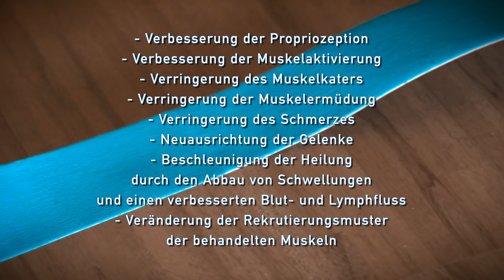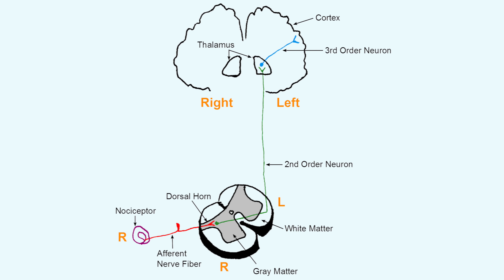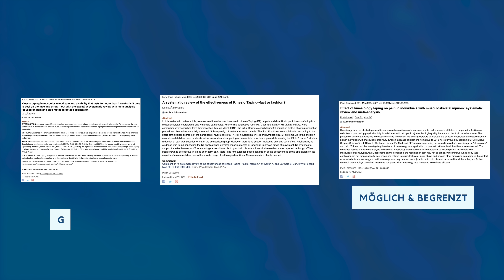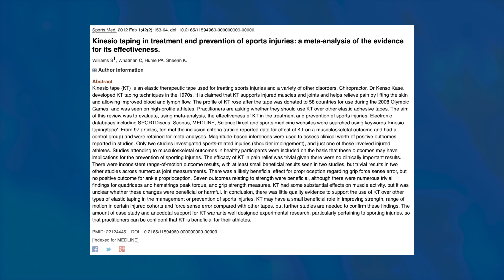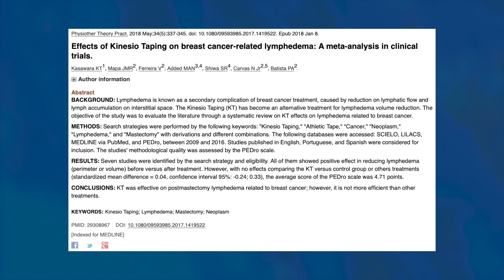TAPEN = SINNLOS! KINESIO TAPE WISSENSCHAFTLICH ANALYSIERT! (Knie, Schulter, Nacken, Rücken, etc.)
Umfangreiche, individuelle und langfristige Trainingsplanung durch einen Algorithmus, der auf aktuellen sportwissenschaftlichen Erkenntnissen beruht und deinen Geldbeutel schont. (Werbung)

🤝 Hier kannst du meine Videoproduktionen unterstützen! (Werbung)
▪️Hochqualitative Software zur Trainingsplanung, Sportbekleidung aus exklusiven Materialien und sinnvolles Fitnessequipment von Moversity®

◾️Folgt mir auch auf anderen Netzwerken!
▪️Infografiken zu aktueller Forschung...

🎥 Über diesen Kanal:
Dieser Kanal fokussiert sich auf wissenschaftliche Informationsbereitstellung im Bereich Training/Sport & Gesundheit.
Videos erscheinen:
▪️1-3 Mal pro Woche, meistens Mo, Mi, Fr
▪️Und sonntags um 17 Uhr LIVE Q&A (alle eure Fragen) mit mir!

Grafische Inhalte, Bilder u.ä. wurden von Wikimedia Commons, Pixabay, Freepik oder Fit by Dale kreiert.